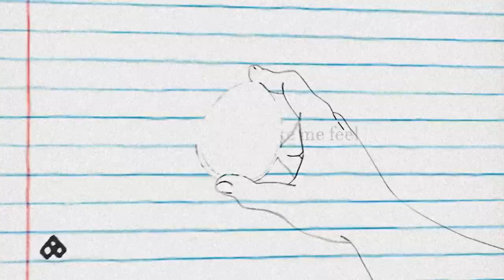strawberry sky (WONDER EGG PRIORITY)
i wasnt supposed to finish this but here i am